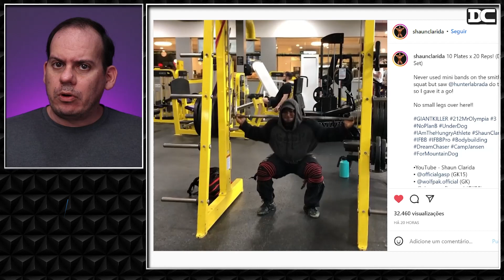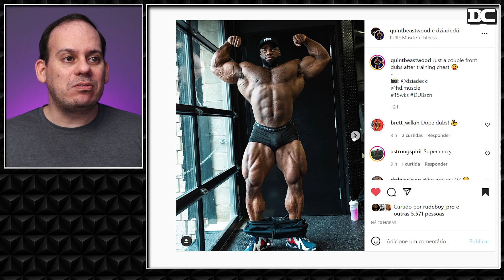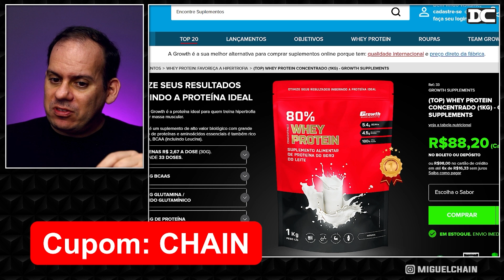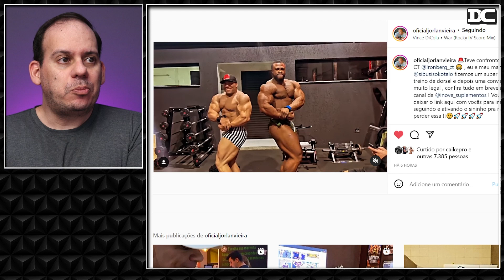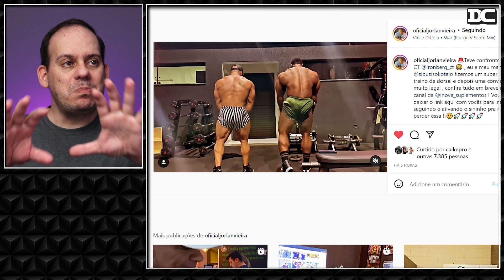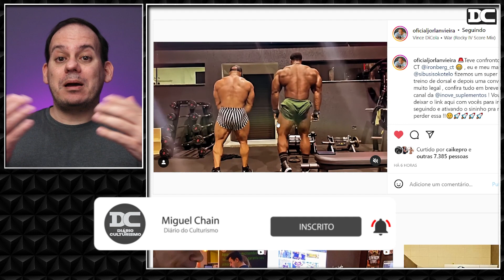O Sul Africano teria mesmo vencido o Arnold? + Lee Priest responde fãs+ Caike de Oliveira mostra mão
Link do Video  Original:
Caike pro, Sibusiso e Jorlan

Content:
00:00 - Shaun Clarida
01:05 - Quinton Erya
01:52 - Growth
02:25 - Lee Priest
03:41 - Jorlan e Sibusiso
05:17 - Caike Pro